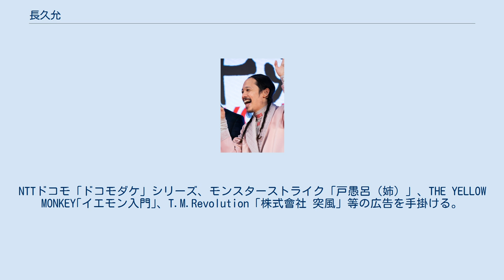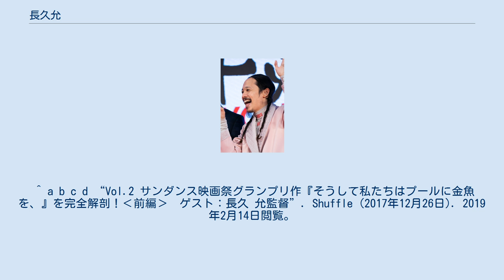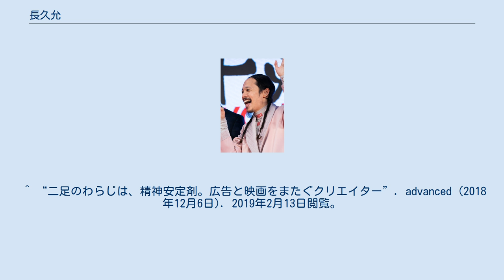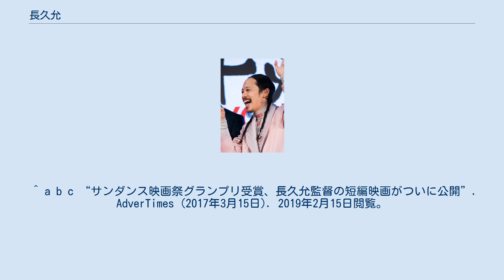長久允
長久 允（ながひさ まこと、1984年8月2日 - ）は、日本のCMプランナー、映画監督、映像作家。
東京都出身。
 青山学院大学フランス文学科在学中、大学の隣にあったイメージフォーラムでたまたま観た新藤兼人監督の『ふくろう』に衝撃を受け、ダブルスクールでバンタンデザイン研究所映画映像学部で映像を学び、在学中からミュージックビデオや映画制作に携わる。
大学卒業後、電通に入社し営業に配属されるがその後、転局試験を受けCMプランナーとなり、黒須美彦に師事する。
NTTドコモ「ドコモダケ」シリーズ、モンスターストライク「戸愚呂（姉）」、THE YELLOW MONKEY｢イエモン入門｣、T.M.Revolution「株式會社 突風」等の広告を手掛ける。
2013年、世界最大級の広告賞と言われるカンヌ国際広告祭のヤングライオンフィルム部門で日本人初のメダリストとなる。
 2017年、短編映画『そうして私たちはプールに金魚を、』が第33回サンダンス映画祭ショートフィルム部門のグランプリを日本映画として初受賞すると、2019年、長編映画デビュー作『WE ARE LITTLE ZOMBIES』も第35回サンダンス映画祭で日本映画として初めて審査員特別賞のオリジナリティ賞に輝いた。
 ^ a b c d “Vol.2 サンダンス映画祭グランプリ作『そうして私たちはプールに金魚を、』を完全解剖！‹前編›　ゲスト：長久 允監督”. Shuffle (2017年12月26日). 2019年2月14日閲覧。
 ^ “『ゼロ年代全景』 公開記念！ ”ゼロ年代” 対談 【2】”. HMV&BOOKS online (2009年12月25日). 2019年2月13日閲覧。
 ^ “Vol.3 サンダンス映画祭グランプリ作『そうして私たちはプールに金魚を、』を完全解剖！‹後編›　ゲスト：長久 允監督”. Shuffle (2018年2月1日). 2019年2月13日閲覧。
 ^ “二足のわらじは、精神安定剤。広告と映画をまたぐクリエイター”. advanced (2018年12月6日). 2019年2月13日閲覧。
^ ““金魚事件”を描く短編「そうして私たちはプールに金魚を、」がサンダンス映画祭でグランプリ！映画.com. (2017年1月26日). 2019年2月13日閲覧。
^ “長久允監督、日本人初の快挙！「ウィーアーリトルゾンビーズ」がサンダンス審査員特別賞受賞”. 映画.com. (2019年2月5日). 2019年2月13日閲覧。
^ “村上虹郎主演『デッドストック』　OP映像は長久允が「あぶ刑事」オマージュ”. CINRA.NET. (2017年7月5日). 2019年2月13日閲覧。
 ^ a b c “サンダンス映画祭グランプリ受賞、長久允監督の短編映画がついに公開”. AdverTimes (2017年3月15日). 2019年2月15日閲覧。